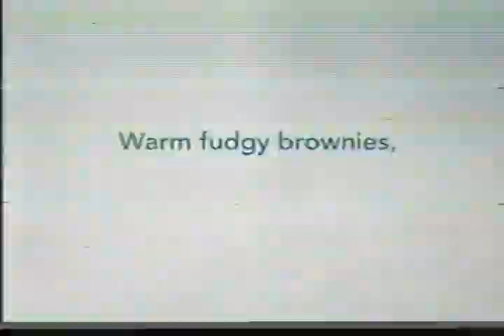FOX & Friends Dancing Cadet